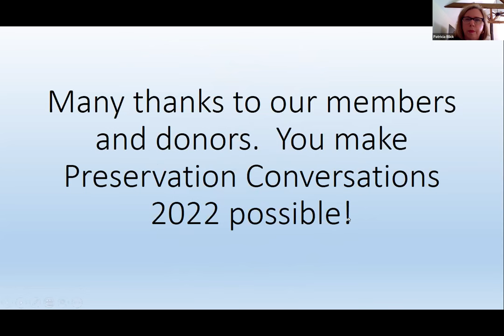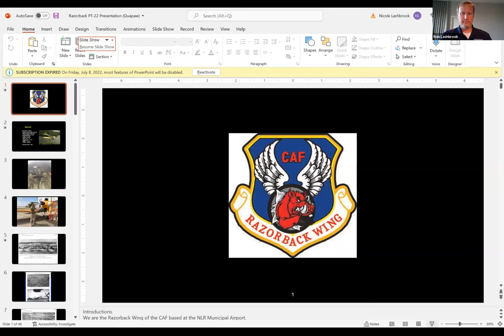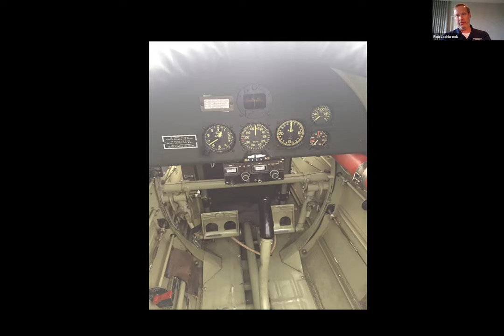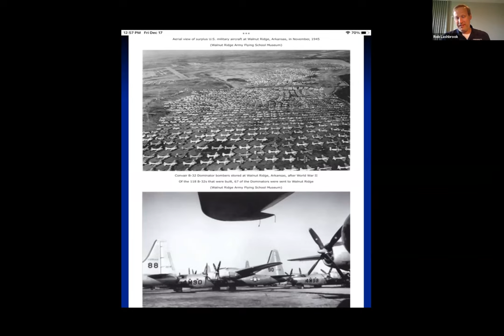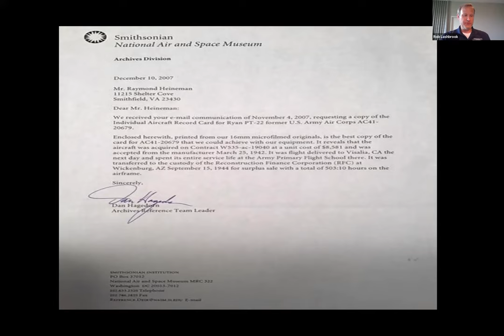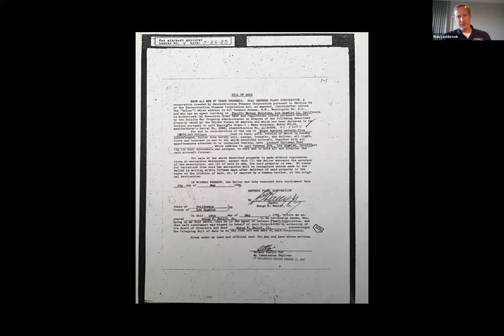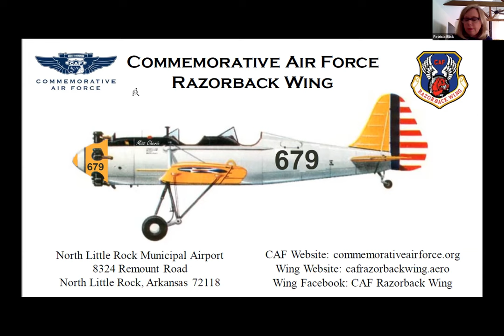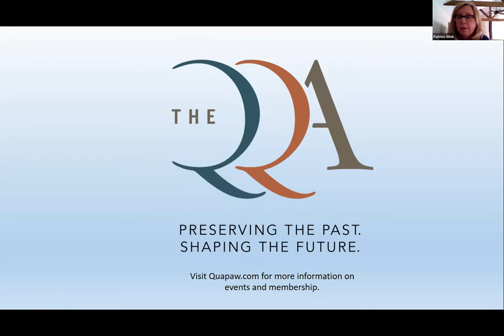Preservation Conversations: June 9, 2022, The Razorback Wing of the Commemorative Air Force